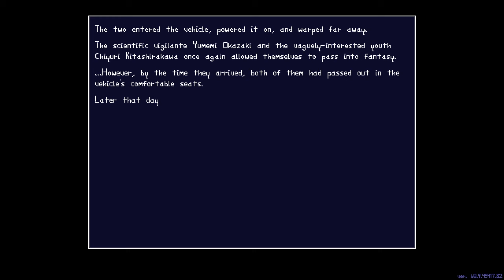Touhou Lensed Night Sky, Kaseigai | early access clear (chiyuri, alternate ending)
cheers.
but wow! look at all that lag at the end! we still have some optimization work to do. tempted to say this one was particularly nasty because of a memory leak having to do with one of my items, probably frayed boundary, since it persisted to the cutscene and next stage.
anyway, like what you see? game is out in early access on steam. it runs well most of the time, i promise.

how do you like that, obama!? i pissed on the earth, you idiot!